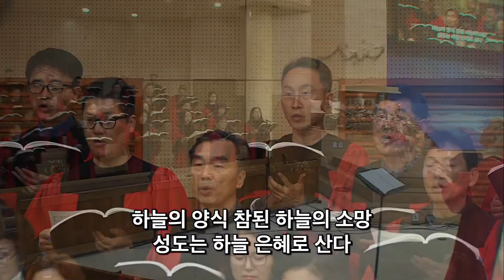2023. 12. 3 임마누엘 찬양대 '성도의 삶'